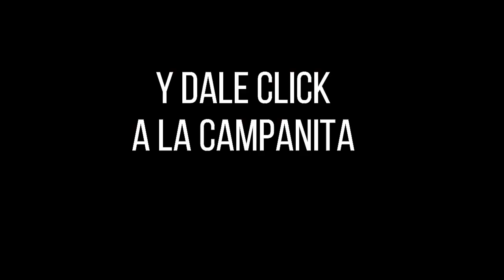Resultado Lotería de Cauca Sábado 04 de diciembre 2021 PREMIO MAYOR Y PREMIOS SECOS ✅🥇🔥💰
Hola buenas noches, te presentamos los resultados de las loterías y chances en Colombia, vamos con el Resultado para la Lotería del CAUCA del sábado 04 de diciembre de 2021.

Resultado de la Lotería de Cauca Sábado 04 de diciembre de 2021
Lotería de Cauca 04 de diciembre
Lotería de Cauca 04 de diciembre Premio MAYOR
loteria Cauca
loteria de Cauca ultimo sorteo
Cauca loteria
resultado Cauca
Cauca lotería
sorteo Cauca
chance Cauca
resultado Cauca
Cauca resultado
resultado Cauca
resultados Cauca
loteria Cauca
loteria de Cauca ultimos resultados